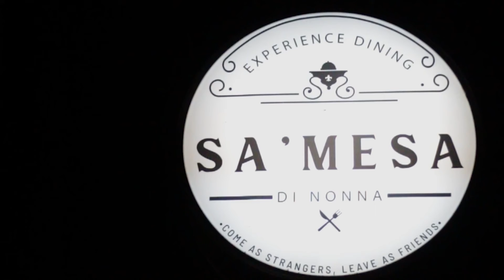Sa'Mesa │BALI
SA'Mesa Promotional Video
November 2021

Address: Jl. Tanah Barak No.1e, Canggu, Kec. Kuta Utara, Kabupaten Badung, Bali 80351
Hours:
Opens 6PM
Closes 11PM

Health and safety: Reservations required · Mask required · Temperature check required · Staff wear masks · Staff get temperature checks · Staff required to disinfect surfaces between visits · More details

Copyright of Luke Hart Films